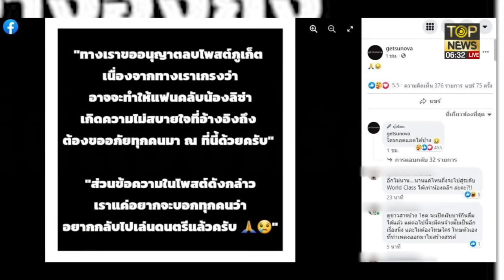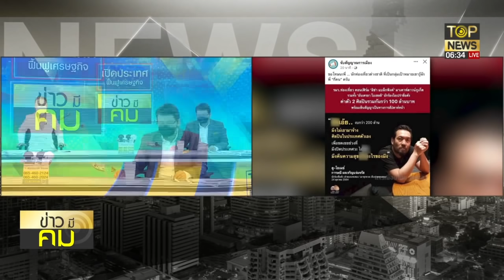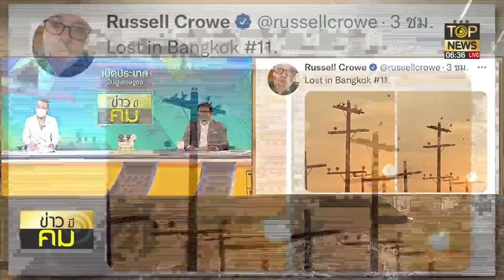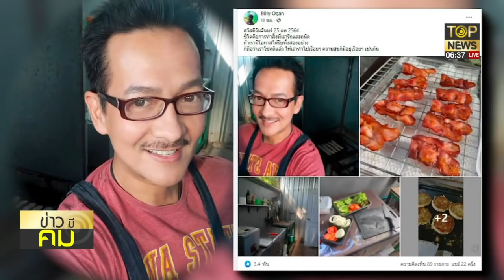"Getsunova"โดนทัวร์ลงแซะรัฐจ้าง"ลิซ่า"โปรโมทเปิดปท.ทอดทิ้งนักดนตรีไทยไส้แห้ง | ข่าวมีคม | TOP NEWS